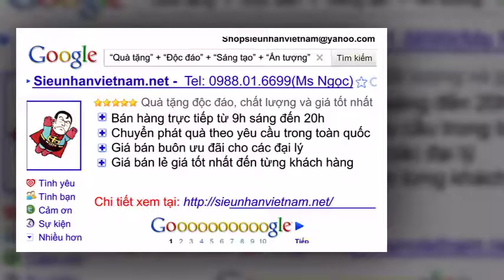Đế Dock sạc iPhone 3G - 3GS - 4g - 4gs